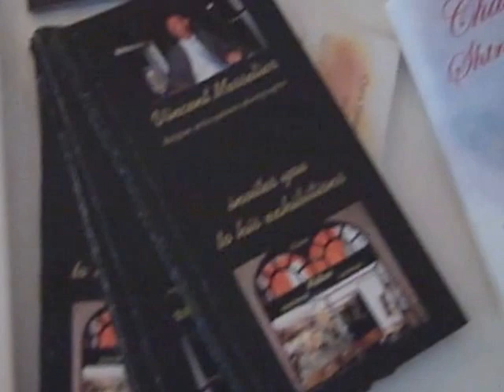International Art Festival, 25 CPW Gallery, MORA, Fine Art Magazine, 27 & 28 June 21013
International Art Festival by 25 CPW Gallery, MORA (Museum of Russian Art), Fine Art Magazine & ArtWorldBeat.com, 27 & 28 June 21013 NYC